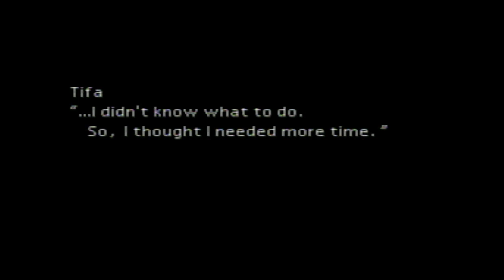S4E25 - Chekhov's Howitzer VIDEO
Tifa wakes up from a week long coma, only to be put in a public execution! But Weapon attacks and we escape on an airship! The tyranny of disk 1 is over.

T-shirts and mugs